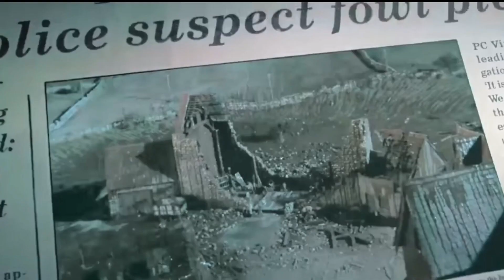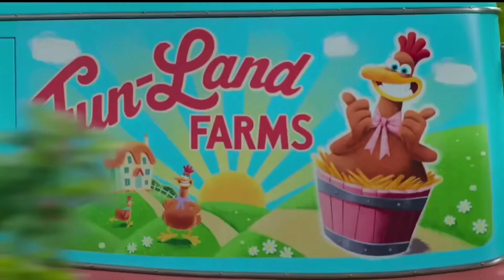They Learn To Make Popcorn Through Sunray From Magnifying glass. Movie In Hindi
movieexplanationhindi

21 Dec 2023

Brave Chicken Sets On A Journey To Save Their Inmates From A Poultry Farm. Hindi Explanation